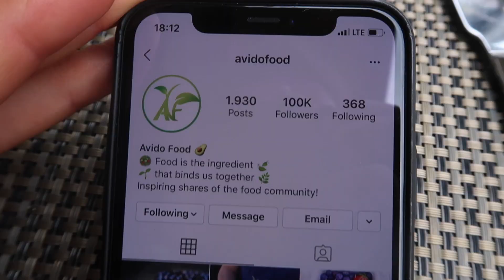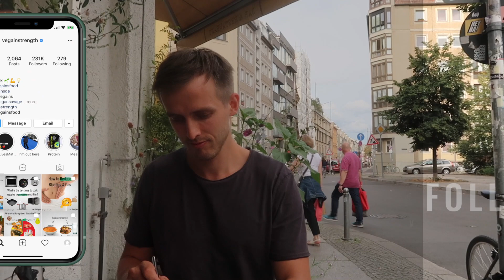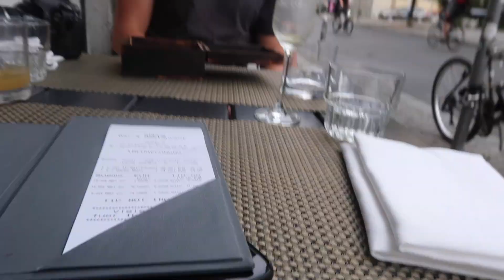Veganes 7 Gänge Menü | Berlin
Wir checken das Kopps 7 Gänge Menü komplett Vegan für euch ab mit Getränken | Berlin | Vlog | quality bro time
🚲Mein Amazon Shop

📱Mein Vegan Meal Planning App (kann man in den Einstellungen alles auf Deutsch stellen)

💪Vivo Life* ist mein Supplement Sponsor (Vegan Protein, Maca, Macha, Omega-3, B-12, D3, Kreatin etc.) spare 10% mit VEGAINS10

*Ihr bekommt Rabatt und ich erhalte eine Provision wenn ihr meinen Code benutzt.